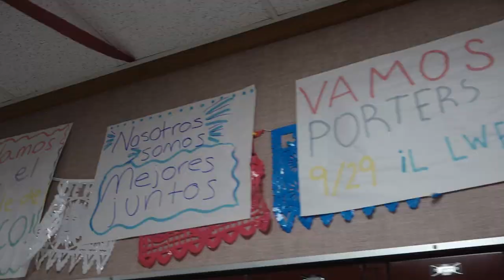Lockport Township High School Homecoming 2023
Here is a quick highlight film from Lockport's 2023 Homecoming Week.  GO PORTERS!